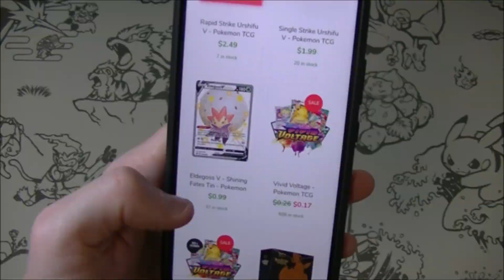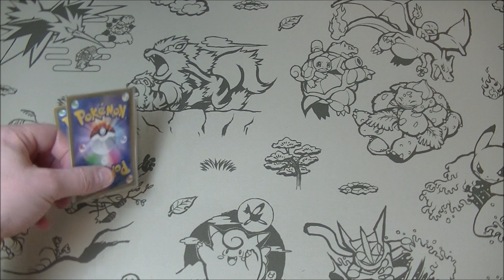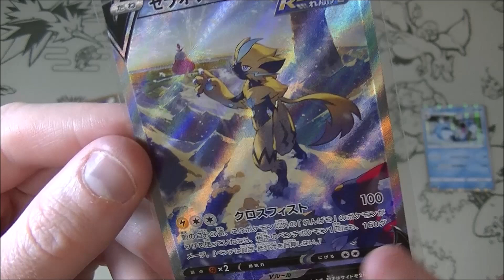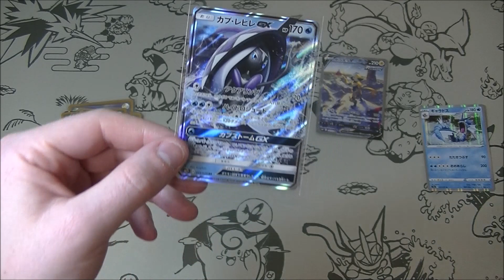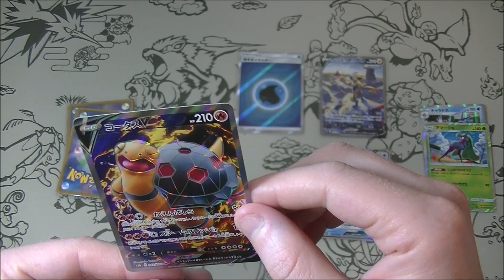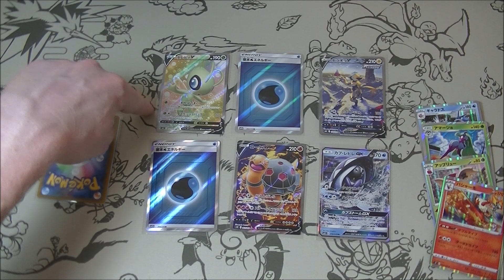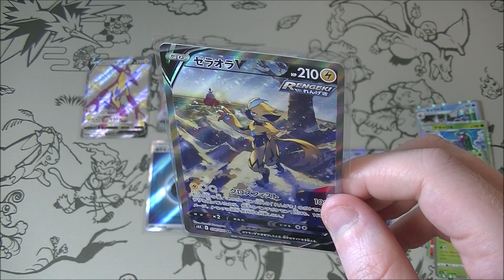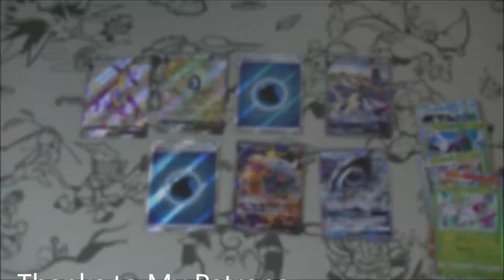Pokemon TCG Secret Rare in Every Pack! Vending Machine Mystery Pack Opening 214!